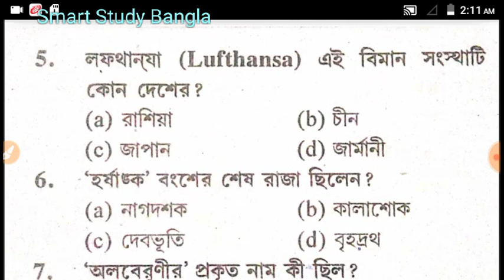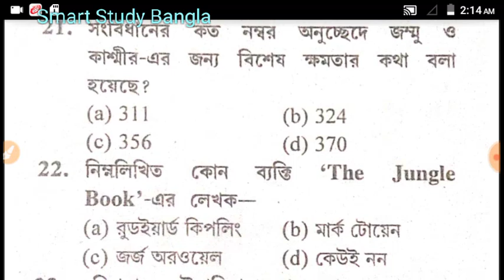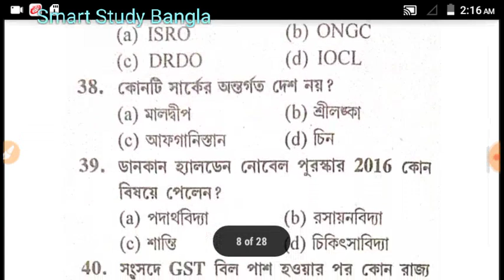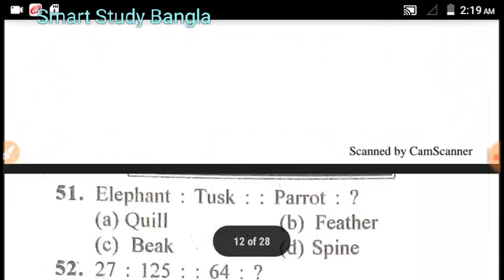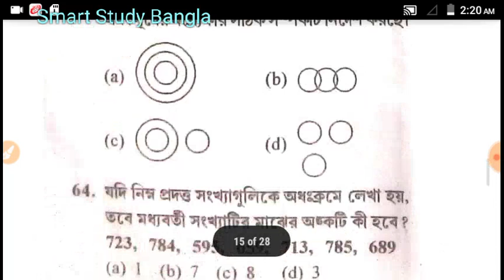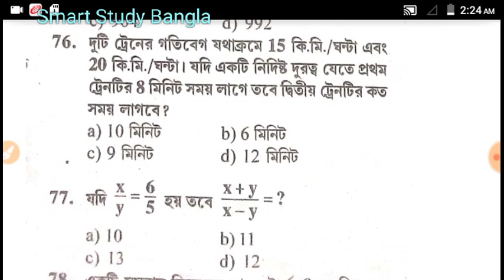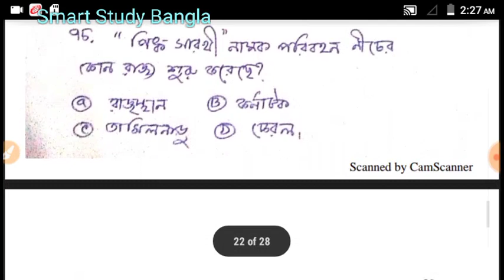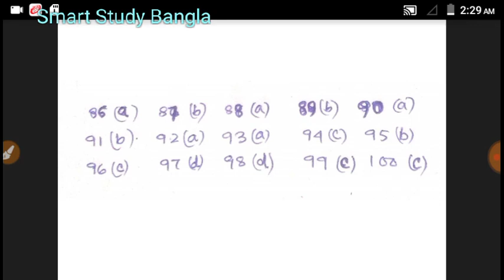100 নম্বরের মকটেস্ট/ আই সি ডি এস, পি এস সি ক্লার্ক exam/অবশ্যই দেখুন।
আপনারা আরও মকটেস্ট দিতে পারবেন।
playlist থেকে wbpolice main exam mock test এর ভিডিও গুলি দেখুন।
help পাবেন।